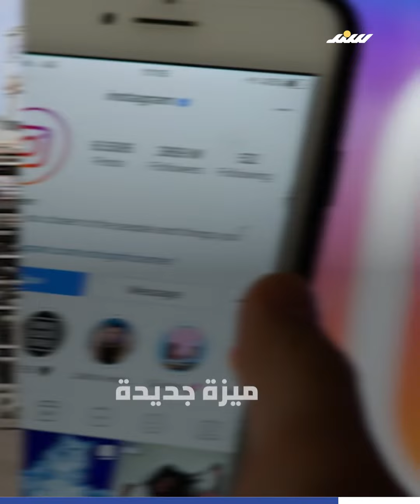الموجز الإخباري 9 - 6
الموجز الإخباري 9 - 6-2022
العديد من الأخبار المتنوعة عبر موجز وكالة سند للأنباء اليومي